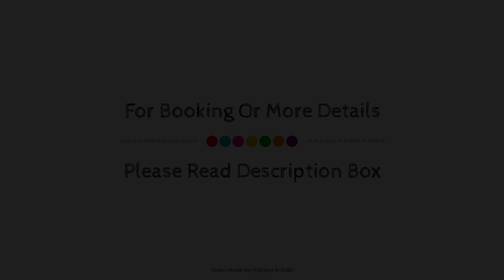OYO Hotel Saraswathi Residency Near SR Nagar Metro Station, Hyderabad, India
About Property:
OYO 1108 Hotel Saraswathi Residency is perfectly located for both business and leisure guests in Hyderabad. The property offers guests a range of services and amenities designed to provide comfort and convenience. Free Wi-Fi in all rooms, room service, airport transfer, newspapers are there for guest's enjoyment. Guestrooms are designed to provide an optimal level of comfort with welcoming decor and some offering convenient amenities like towels, mirror, fan, internet access – wireless (complimentary), smoking policy – non-smoking available. The property offers various recreational opportunities. OYO 1108 Hotel Saraswathi Residency combines warm hospitality with a lovely ambiance to make your stay in Hyderabad unforgettable.
Searching For
1. OYO Hotel Saraswathi Residency Near SR Nagar Metro Station - Hyderabad
2. OYO Hotel Saraswathi Residency Near SR Nagar Metro Station - Hyderabad Virtual Tour
3. OYO Hotel Saraswathi Residency Near SR Nagar Metro Station - Hyderabad Rooms
4. OYO Hotel Saraswathi Residency Near SR Nagar Metro Station - Hyderabad Amenities
5. OYO Hotel Saraswathi Residency Near SR Nagar Metro Station - Hyderabad Videos
6. OYO Hotel Saraswathi Residency Near SR Nagar Metro Station - Hyderabad Offers
7. OYO Hotel Saraswathi Residency Near SR Nagar Metro Station - Hyderabad Deals
Audio Credit:
Track Title: Subway Dreams
Artist: Dan Henig